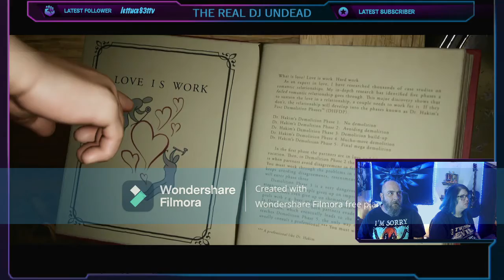IT TAKES 2 PT 2 vacuum cleaners have no business being this angry